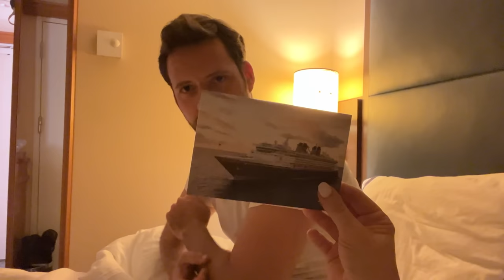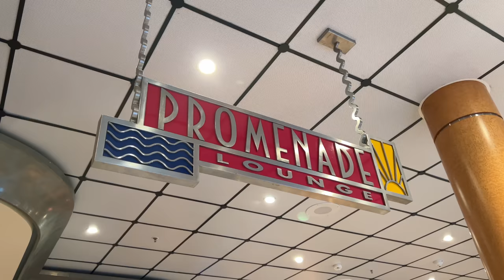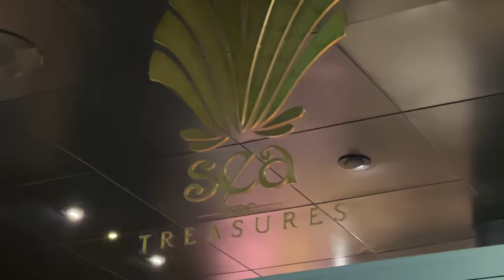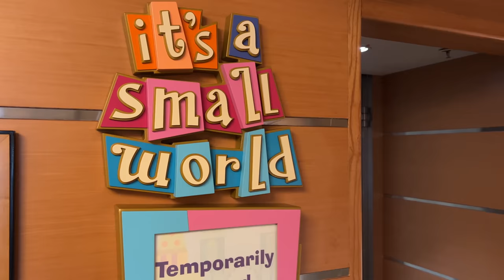Disney Cruise Vlog! | Wrong Place at the Wrong Time + Pirate Cruise in the Bahamas!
We take a pirate cruise in Nassau in the Bahamas! And I end up being in the wrong place at the wrong time.

Thinking of traveling onboard Disney Cruise Line? My top-notch team of travel advisors are experts in destinations worldwide, such as Disney Cruises, Disney Parks, Europe, Cruises, All-Inclusive Resorts, Hawaii, Asia and more! Find out how we can personally help you plan & book your next trip for free!